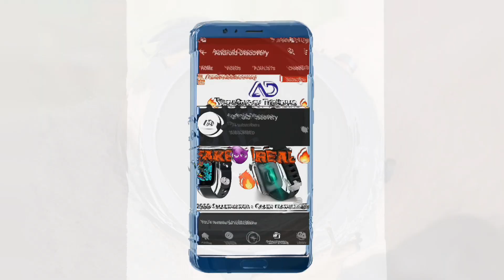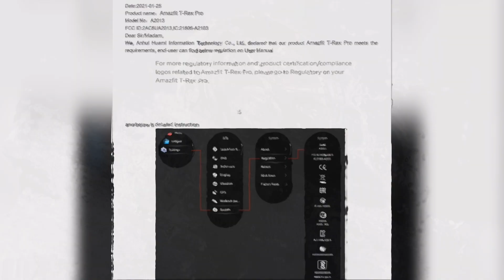Amazfit T-Rex Pro and Amazfit GTR 2 eSIM and More Smartwatches Coming Soon in 2021🔥🔥🔥🔥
Friends i need your love and support soo KEEP SUPPORTING GUYS. Thanks to all friends.